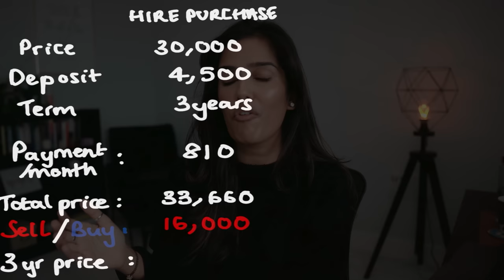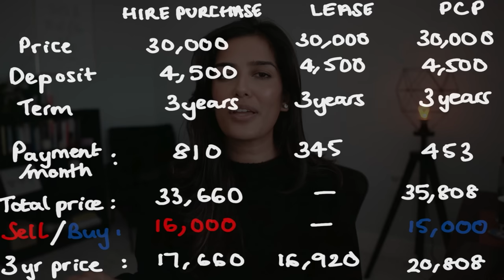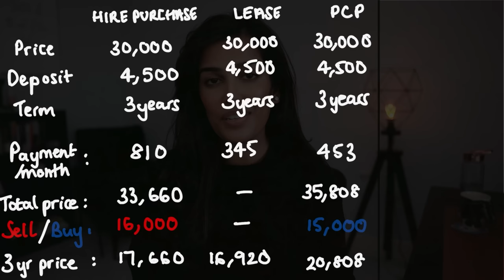ACCOUNTANT EXPLAINS: Should You Buy, Lease or Finance a New Car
In this video we discuss four of the main ways you can purchase a new car. We go through what they are, which one is the the cheapest and how to work through the numbers, the opportunity cost and the psychological factors.

There are many other ways to purchase a car including a personal loan/ a financing option through a third party - but to keep things simple, I cover four of the most common methods in this video.

⌚️Timestamps
00:00 - Intro
00:52 - What's the difference
02:34 - Which is the cheapest
07:27 - Psychological Factors

This content is for education and entertainment purposes only. Nischa does not provide tax or investment advice. The information is being presented without consideration of the investment objectives, risk tolerance, or financial circumstances of any specific investor and might not be suitable for all investors. Past performance is not indicative of future results. All investing involves risk, including the possible loss of principal.

Nischa is a participant in the Amazon Associates Program, an affiliate advertising program designed to provide a means for sites to earn advertising fees by advertising and linking Thank you for your support!